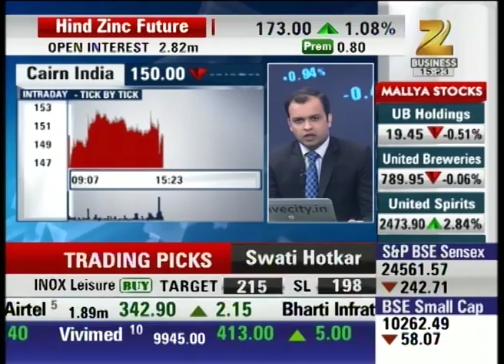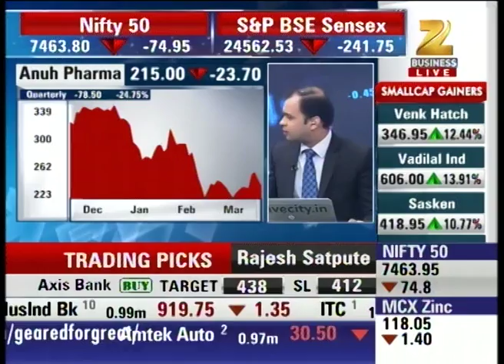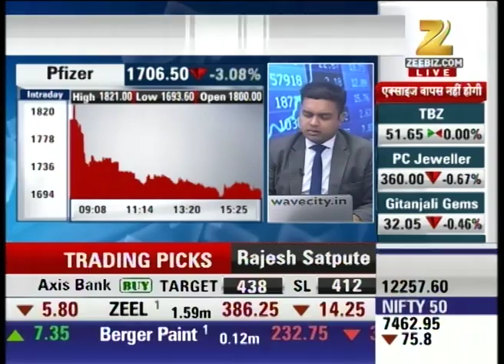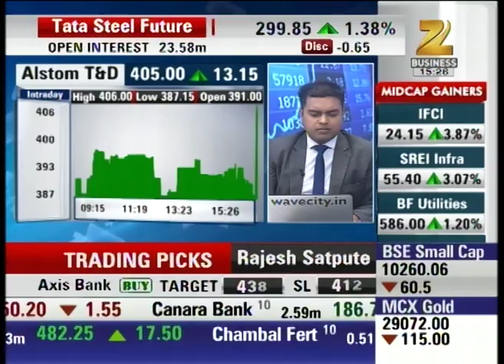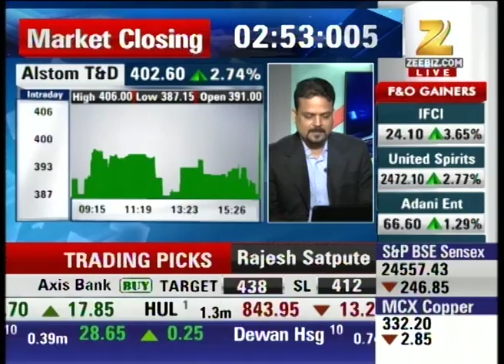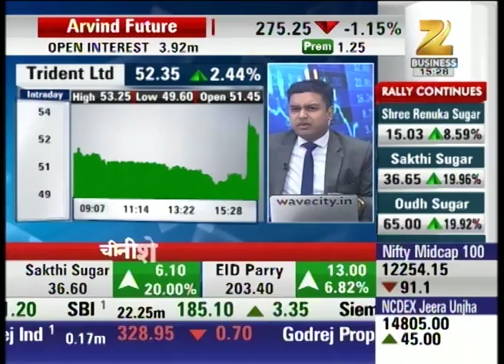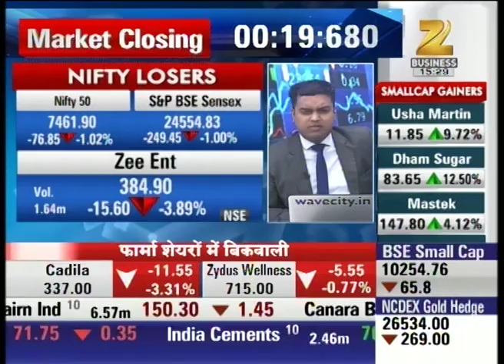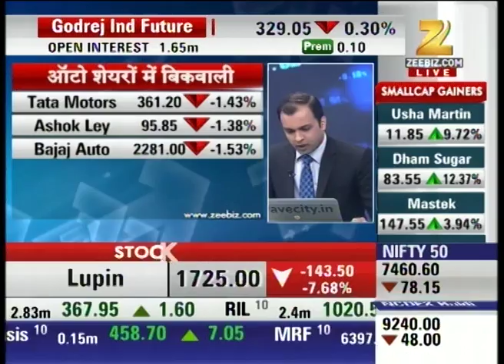Expert analysis on Nifty loser's of the day : Antim Bazi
Watch expert advice on Nifty loser's  in our special show Antim Bazi and stay updated with the latest news updates of share market and stock exchange.